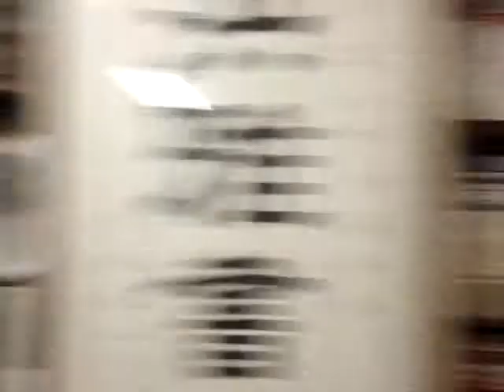農村武裝青年（阿達）／拆政府獨唱會（2）